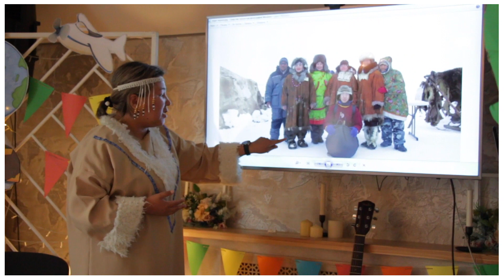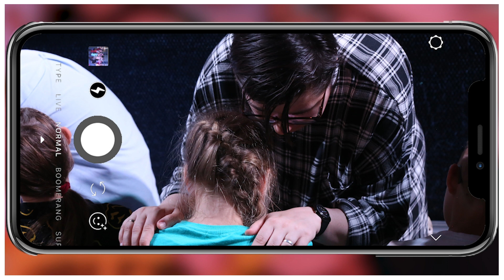Летняя христианская конференция «Глория - 2023» | ДЕНЬ ТРЕТИЙ